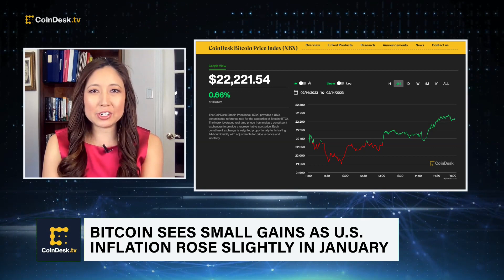Three Arrows Capital Founders Create 'Open Exchange'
Bitcoin saw small gains Tuesday after the U.S. Bureau of Labor Statistics revealed that the consumer price index (CPI) for January rose 0.5% versus 0.1% a month earlier, in line with economist forecasts. The Wall Street Journal reports the founders of failed hedge fund Three Arrows Capital are launching a $25 million crypto exchange venture at the end of the month. And, the Senate Banking Committee hosted a hearing called "Crypto Crash: Why Financial System Safeguards are Needed for Digital Assets."